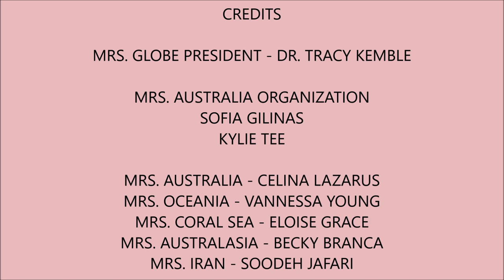MRS AUSTRALIA GLOBE DELEGATION 2018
Presentation video of the 5 gorgeous Beauty Queens from Australia that will compete in the Mrs. Globe 2018 in China.
CREDITS

MRS. GLOBE PRESIDENT - DR. TRACY KEMBLE

MRS. AUSTRALIA ORGANIZATION
SOFIA GILINAS
KYLIE TEE

MRS. AUSTRALIA - CELINA LAZARUS
MRS. OCEANIA - VANNESSA YOUNG
MRS. CORAL SEA - ELOISE GRACE
MRS. AUSTRALASIA - BECKY BRANCA
MRS. IRAN - SOODEH JAFARI

VIDEO BY
MRS. GLOBE 2002 - DOLORES COUCEIRO